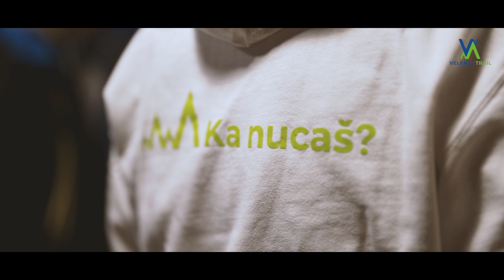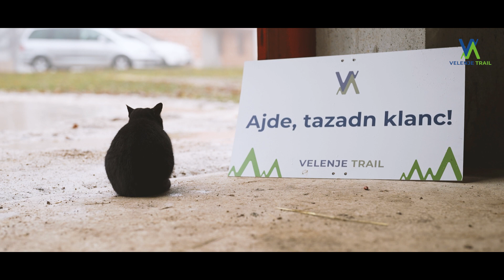Velenje trail 2023 I trailer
Si za eno hitro in razburljivo dogodivščino? Potem je Pozoj kot nalašč zate. Čaka te 18 kilometrov in 800 metrov višinske razlike, 2 čudovita vrhova, 1 okrepna postaja in številni dih jemajoči razgledi.

Te morda vleče, da se preizkusiš na daljši zimski tekšaki avanturi? Potem izberi Mastodonta. Pred tabo je 36 kilometrov in kar 2200 višincev, 3 okrepne postaje in 7 najlepših razglednih točk Velenja.